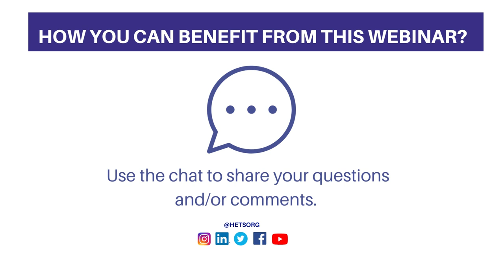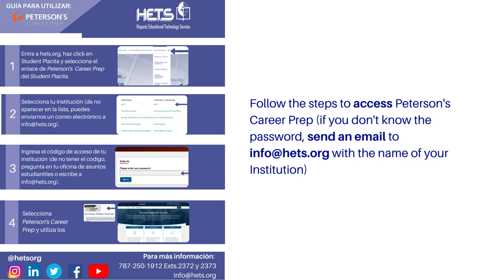Bienvenida Webinar Prof. Lindsay Foster